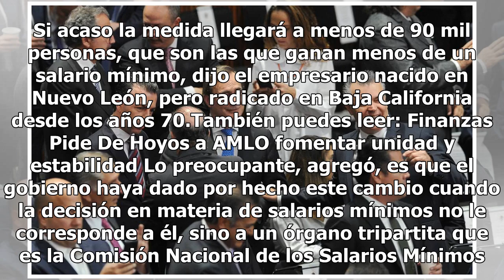Empresarios dudan de la zona libre para la frontera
La propuesta del presidente Andrés Manuel López Obrador de establecer a partir del 1 de enero una zona libre en la franja fronteriza del norte del país generó expectativas favorables entre organismos empresariales, pero también muchas dudas sobre sus alcances e implicaciones. El Ejecutivo anunció qu...